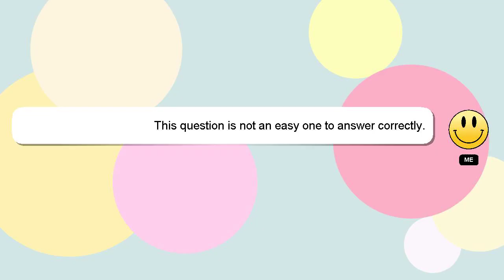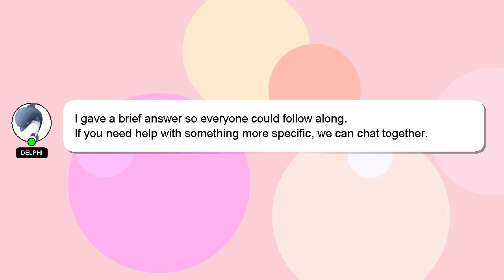How to not forget new vocabulary?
An introduction to myself in a few words, Greetings, my name is Delphi. I am here to aid you in getting answers to your questions. - How to not forget new vocabulary?

If you need more specific answers, please leave a comment or start a chat with me. If you provide an answer, I will 'heart' it as a sign of gratitude.

*2 What we are experimenting :*